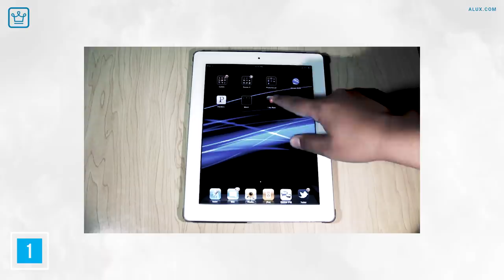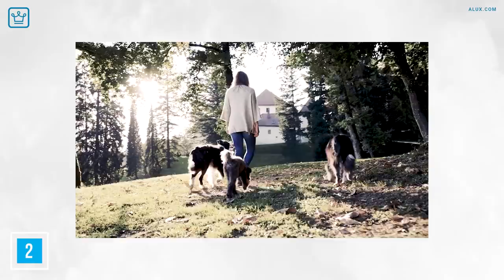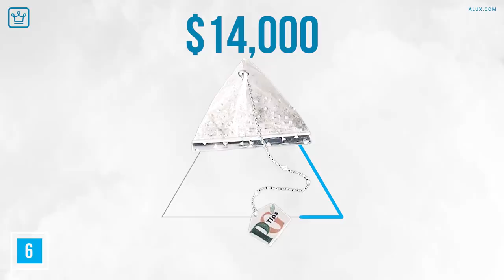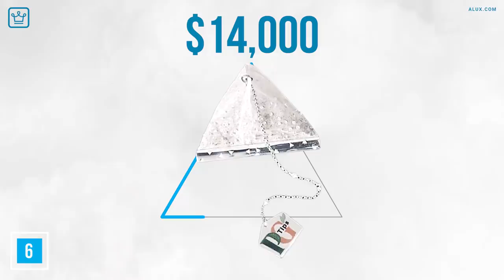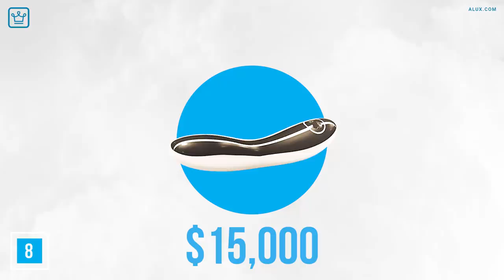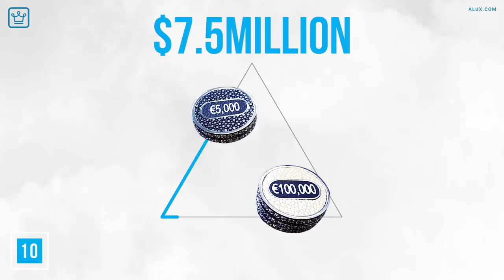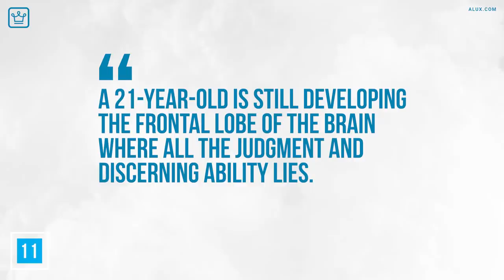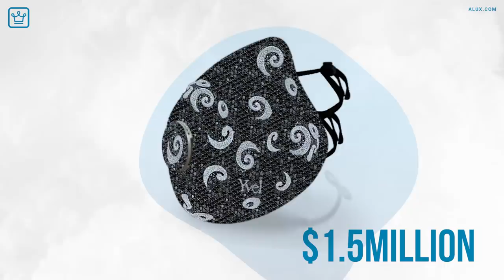15 Dumbest Things Only Rich People Buy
15 Of The Dumbest Things Only Bought By Rich People

In this Alux.com video we will be answering the following questions:
What do you buy when you're rich?
What are the top things rich people buy?
What dumb things rich people buy?
Why do rich people buy things?
How rich people spend their money?
Do billionaires use credit cards?
How can I look rich?
How can I become a millionaire?
What do millionaires do for a living?
How can I think rich and get rich?
How do billionaires avoid taxes?
Do billionaires watch TV?
What billionaires do everyday?

00:00 - Intro
00:20 - “I’m Rich” App
00:57 - Diamond Swarovski Crystal Dog Bathtub
01:33 - An Entourage
02:10 - The Crystal Ergoripado Vacuum Cleaner
03:05 - Million Dollar Fishing Lure
03:42 - Diamond Teabag
04:33 - Human Parasol Holder
05:19 - Gold Dildo
06:05 - Gold Shirt
06:43 - Games
07:44 - Buying Ridiculously Expensive Cars For Kids
08:31 - The Window From Where JFK Was Shot
09:14 - Gold Capsules
09:42 - Meerkat Nanny
10:21 - Luxury Ice Cubes
11:03 - Question